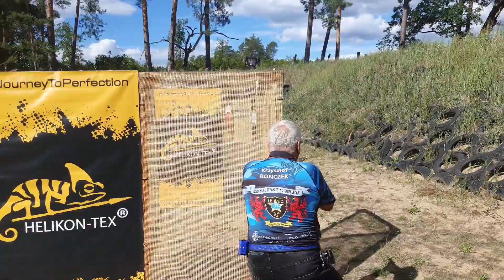2022 09 03 KBo Pistolet IPSC L1 Borowiec CUP vol 3 Tor 6. Strzelnica Borowiec STS Szczecin.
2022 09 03 KBo Pistolet IPSC L1 Borowiec CUP vol 3 Tor 6. Strzelnica Borowiec STS Szczecin.